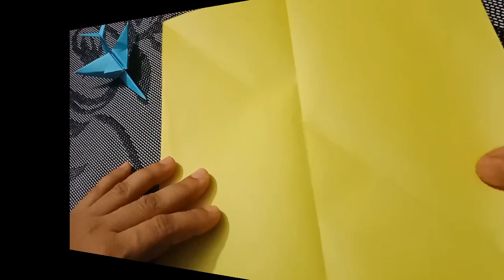How to make paper plane